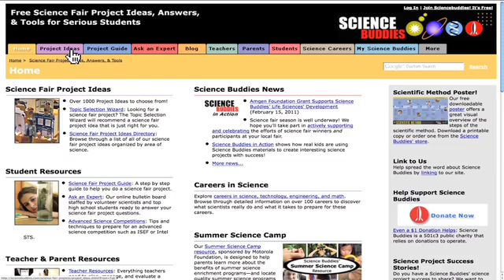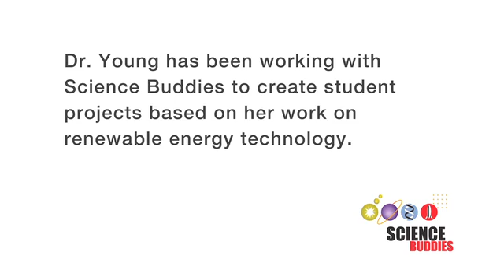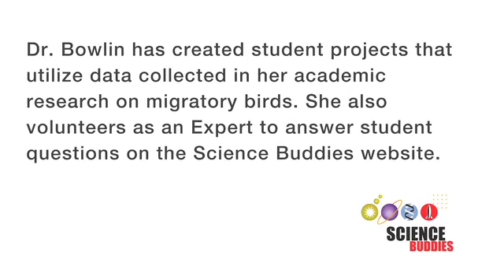Science Buddies: Advancing Informal Science Education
Ken Hess, founder and president of Science Buddies, talks about the role Science Buddies plays in K-12 science education and the ways in which Science Buddies helps researchers put cutting-edge research into the hands of students doing K-12 science projects.